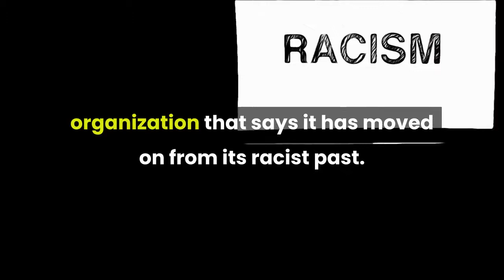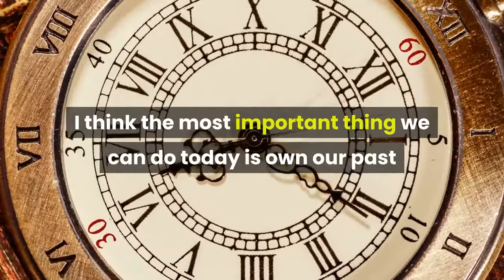Ellie Kemper Apologized For Participating In The Veiled Prophet Ball That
Ellie Kemper apologized for participating in the 1999 Veiled Prophet Ball in her hometown of St. Louis, Missouri, saying she was not aware of the organization's "unquestionably racist, sexist, and elitist " history at the time. A week after images resurfaced of a 19-year-old Kemper being crowned the Queen of Love and Beauty at the debutante ball that had historically excluded Black and Jewish people, the Unbreakable Kimmy Schmidt actor addressed the controversy in an Instagram post on Monday."I want to apologize to the people I've disappointed, and I promise that moving forward I will listen, continue to educate myself, and use my privilege in support of the better society I think we're capable of becoming," Kemper said. Civil rights activists during the 1960s and 1970s famously picketed and protested the ball and parade organized by the Veiled Prophet — a group consisting of wealthy white elites cofounded in 1878 by a former Confederate officer. The group excluded Black and Jewish people until 1979. Kemper, who hails from a wealthy and prominent family in St. Louis, was a Princeton student at the time and acknowledged that she should have known about the organization's history."The century-old organization that hosted the debutante ball had an unquestionably racist, sexist, and elitist past. I was not aware of this history at the time, but ignorance is no excuse," Kemper said in her post. "I was old enough to have educated myself before getting involved."After the online controversy, many people felt Kemper should not have to answer for a 20-year-old event put on by an organization that says it has moved on from its racist past. However, others believed she should address her involvement in an organization that continued to uphold the status quo. Jane Sauer, an 83-year-old artist and activist, who along with another white woman went to jail after dramatically infiltrating the Veiled Prophet Ball in 1972 as a form of protest, was one of the people who said she wanted to hear from Kemper. On Monday, Sauer told BuzzFeed News she was impressed with Kemper's response."I think the most important thing we can do today is own our past and Ellie Kemper has done that," Sauer said. In her post, Kemper said she denounced white supremacy, but acknowledged that "because of my race and my privilege, I am the beneficiary of a system that has dispensed unequal justice and unequal rewards."During the 1960s and ’70s, Sauer was part of the Action Council to Improve Opportunities for Negroes (ACTION), a civil rights group that fought against the Veiled Prophet organization's discriminatory and elitist practices that had economic repercussions on the city. ACTION began picketing the ball and parade after activists realized the Veiled Prophet was run by the heads of major banks and corporations who refused to hire Black men, Sauer told BuzzFeed News last week. In her post, Kemper said she had been tempted to believe that the criticism against her was wrong.